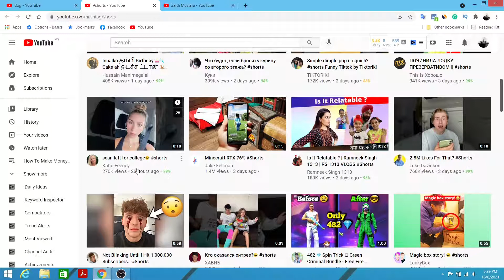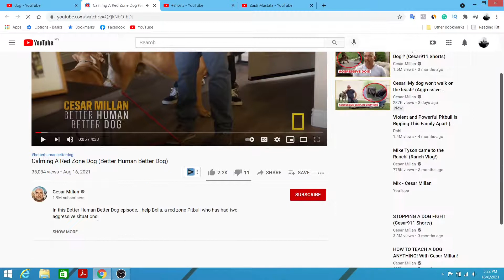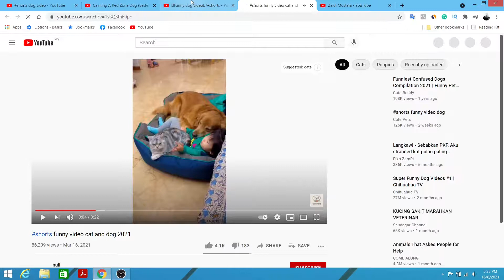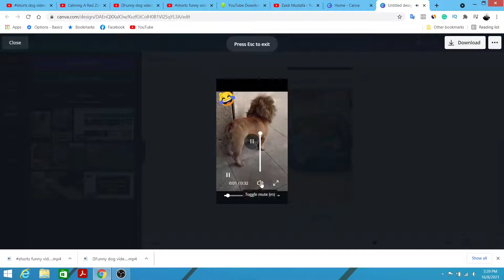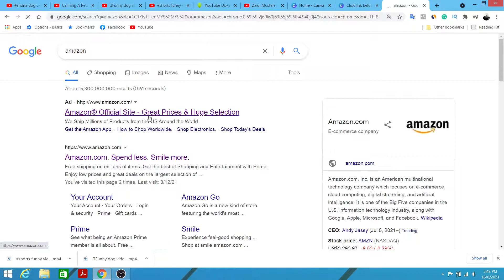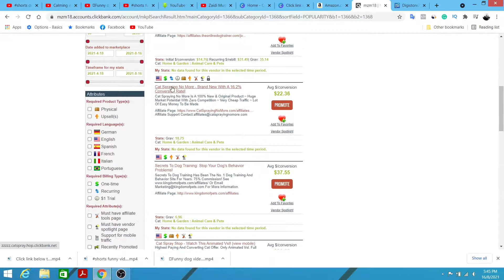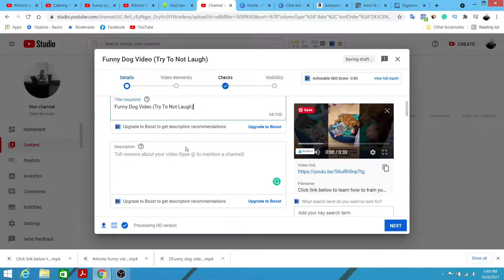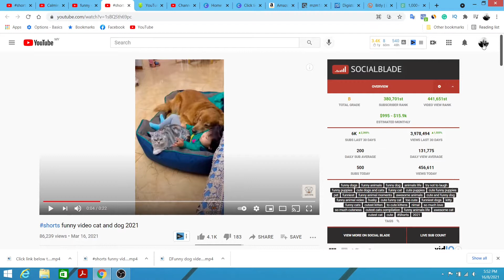How To Make Money With Youtube Shorts Selling Affiliate Product (HOT Niche)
Discover how to make money with Youtube shorts selling affiliate products and discover the niche that could bring you a lot of sales.

In this video you are going to discover what niche that you can jump on to make money with Youtube shorts by selling affiliate product.

Youtube shorts is trending right now so I think this is the best time for Youtube's content creators to leverage Youtube shorts and monetize their shorts.

It's really easy to create content for Youtube shorts because it only requires 60 seconds long video. So you don't have to scratch your head to create content.

In fact, if you stick until the end of this video you will also discover how to create a video for your Youtube shorts without record the video on your own.

The best part is that you don't have to wait until you have 1000 subscribers on your Youtube channel to start making money online on Youtube.

If you do it  right as I reveal in this video and consistent creating content on Youtube I'm pretty sure you gonna crushing it on Youtube with Youtube shorts.

So if you think this make money online with Youtube shorts video is something you don't want to miss be sure to watch the entire video.

There is no guarantee that you will earn any money using the techniques and ideas mentioned in this video. Your level of success in attaining the results claimed in this video will require hard-work, experience, and knowledge. We have taken reasonable steps to ensure that the information on this how to make money with Youtube shorts selling affiliate product video is accurate, but we cannot represent that the website(s) mentioned in this video are free from errors. You expressly agree not to rely upon any information contained in this video.